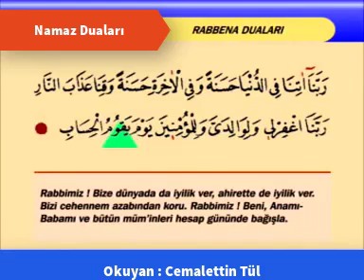Rabbena Duaları - Namaz Duaları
Rabbena Duaları
Namaz Duaları

Okuyan
Cemalettin Tül